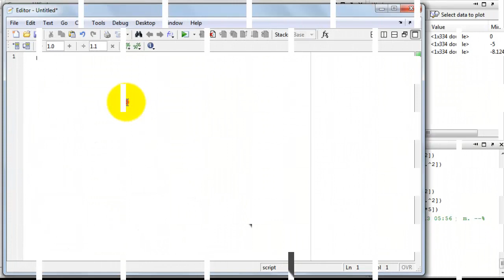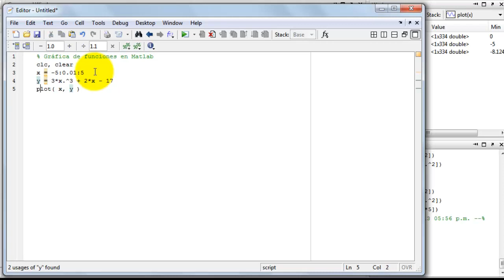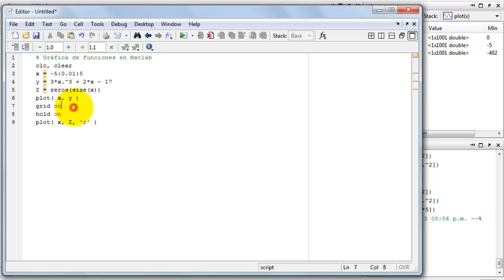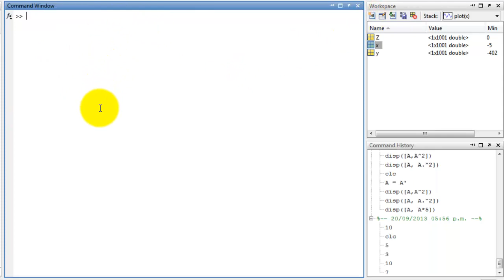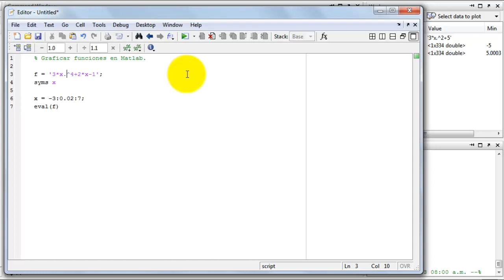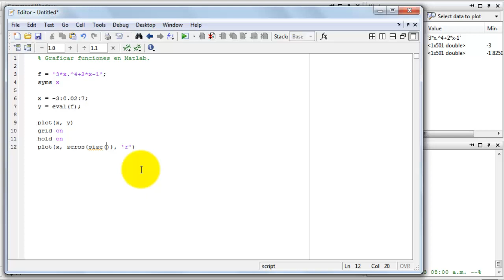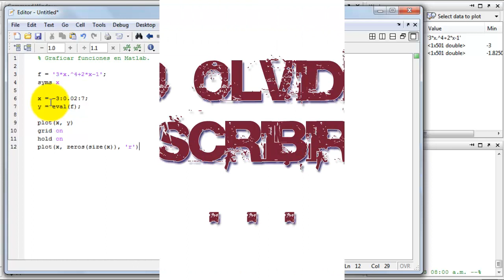Graficar funciones en Matlab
00:00 Introducción
00:26 Creamos un script en el editor
01:26 Cómo hacer uso de la función plot
04:01 Explicación sobre el comando grid on y hold on
05:00 Cómo generar un vector de ceros de un tamaño determinado
05:29 Uso de la función size sobre vectores
06:02 Graficamos funciones en Matlab indicando un color para la curva
07:10 Graficamos funciones - Resultado final

Accede al código fuente de todos los videos y resuelve todas tus dudas